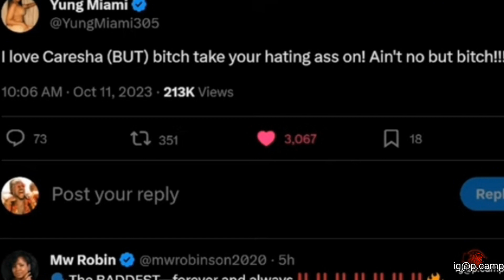Charlemagne folds while discussing bet award with yung miami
Recently on The Breakfast Club Charlemagne folded while discussing BET award win with young Miami AKA caresha for her podcast caresha please. He ended up apologizing to her for simply saying she shouldn't have won because she doesn't drop enough episodes let me know what you think about this in the comments.